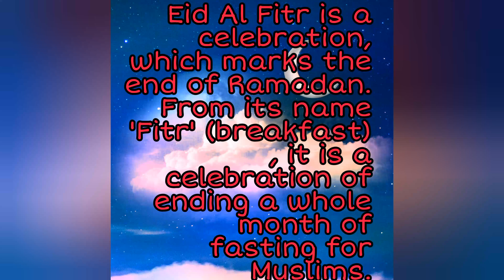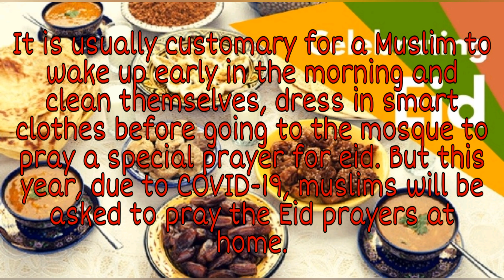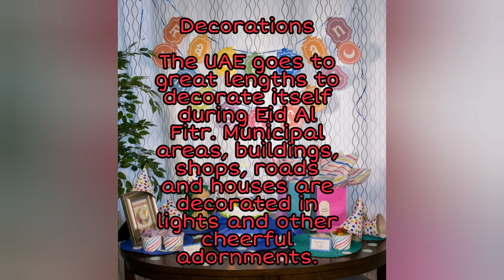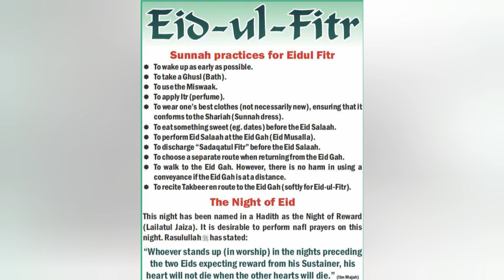Eid Al fitr 2020/eid